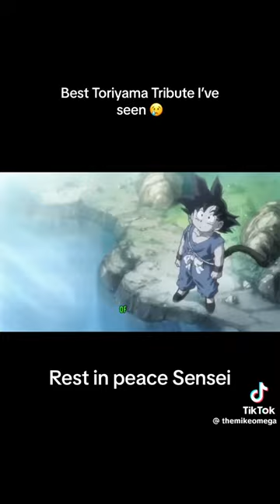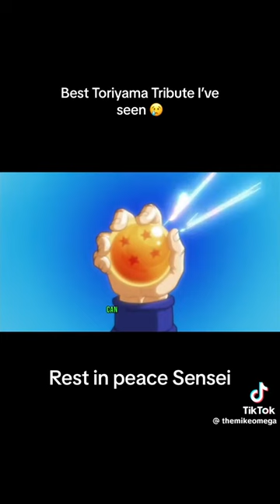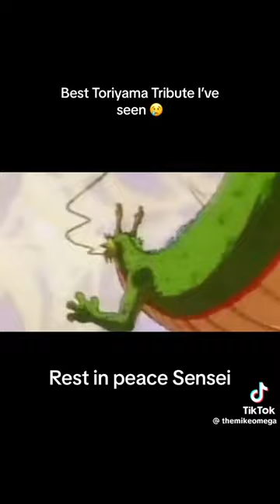To the one that made Dragon balls may him R.I.P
RIP Toriyama you will be messed